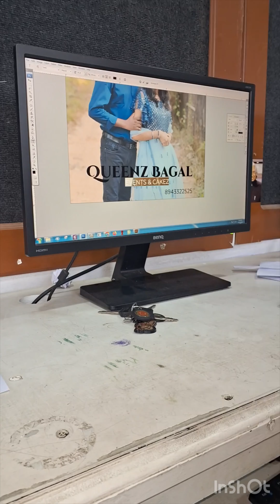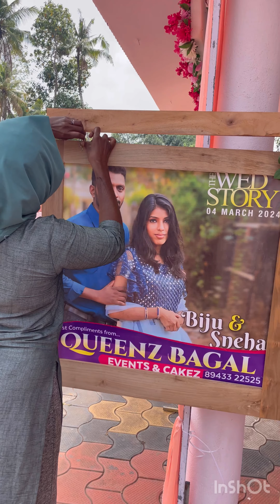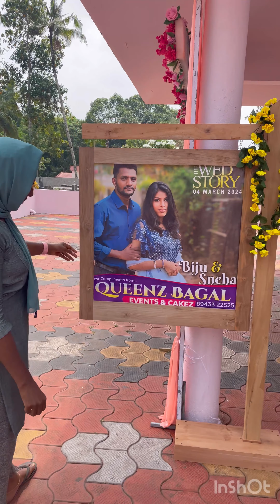നിങ്ങള്ക്ക് വരുമാനം ഉണ്ടാക്കാൻ ഉള്ള പല വഴികൾ ഈ വീഡിയോ യില് ഉണ്ട്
വീട്ടിൽ ഇരുന്ന് നിങ്ങൾക്ക് ഒരു വരുമാനം ഉണ്ടാക്കാം ഇത് പോലെ
കാർ ബൊക്ക അല്ലെങ്കിൽ ബ്രൈഡൽ ബൊക്ക
bride and groom മാലകൾ എന്നിവ നിങ്ങൾക്ക്  വളരെ ഈസി ആയട്ട് നിർമിച്ചു nalkavunnath ആണ്
വളരെ മിതമായ നിരക്കിൽ നിങ്ങൾക്ക് സ്റ്റേജ് decoration ചെയ്യുന്നതിന് ഞ്ങ്ങളെ contact ചെയ്യാം
താഴെ കാണുന്ന ഞ്ങ്ങളുടെ ഐഡിയിൽ മെസേജ് അയച്ചാൽ മതി